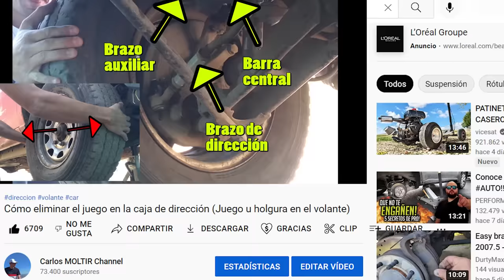¿Sabes porque Tu Carro Tiembla del Volante? AQUÍ la Respuesta Juego en columna de dirección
Se muestra algunas causas posibles de la vibración en el volante